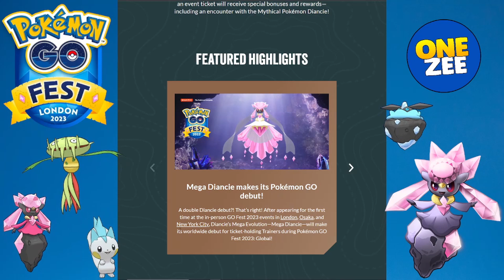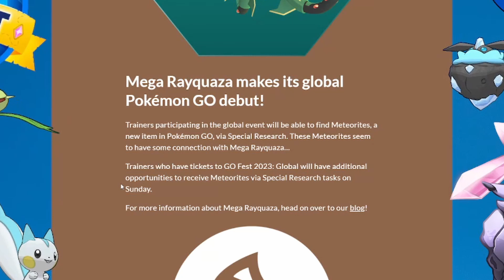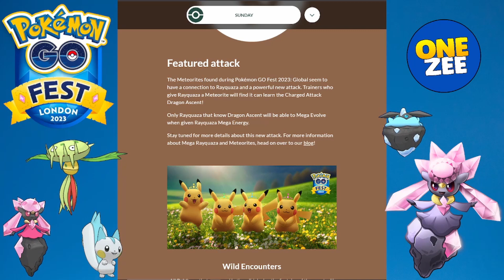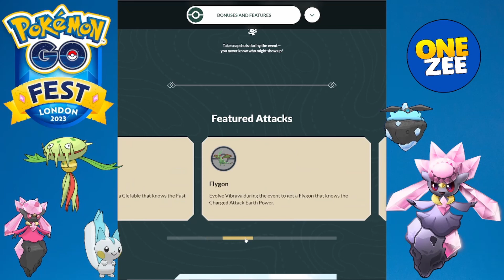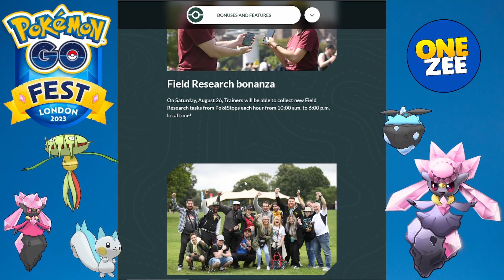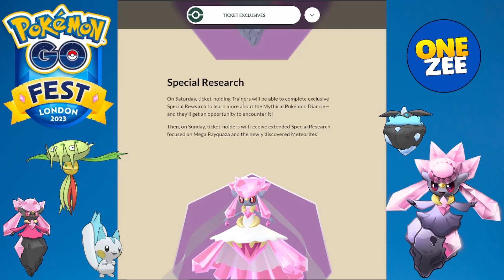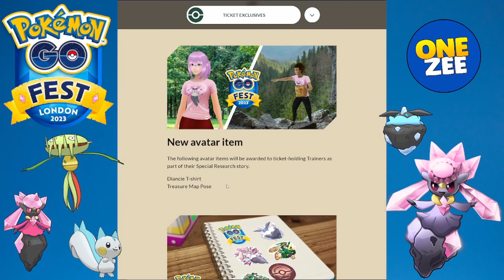Pokémon GO Fest 2023: Global Event Details Revealed, Habitats and Ultra Unlock Bonuses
Pokémon GO is just days away from its biggest and brightest event, and that event is no other than Pokémon GO Fest 2023: Global event.

Starting August 26th, 2023, and ending August 27th, 2023, from 10:00 a.m. to 6:00 p.m. local time each day, Trainers will have the chance to get together virtually with millions of Trainers from around the world and try to catch over 70 Pokémon.

Pokémon are not the only bonus during the Pokémon GO Fest 2023: Global event though. There will also be habitats, and Trainers can enjoy each habitat for nearly two hours a day.

The schedule for the habitats during the Pokémon GO Fest 2023: Global event is:

Quartz Terrarium – 10:00 a.m. to 11:00 a.m. local time; 2:00 p.m. to 3:00 p.m. local time
Pyrite Sands – 11:00 a.m. to 12:00 p.m. local time; 3:00 p.m. to 4:00 p.m. local time
Malachite Wilderness – 12:00 p.m. to 1:00 p.m. local time; 4:00 p.m. to 5:00 p.m. local time
Aquamarine Shores – 1:00 p.m. to 2:00 p.m. local time; 5:00 p.m. to 6:00 p.m. local time
The first day of Pokémon GO Fest 2023: Global event, which is August 26th, 2023, Trainers will be able to collect new Field Research tasks from PokeStops for each hour. Also on this day, the ticket-holding Trainers, during each habitat hour, can gather together and work towards the Global Challenge completion, and if it is finished in time, there will be a special bonus for the remainder of the hour.